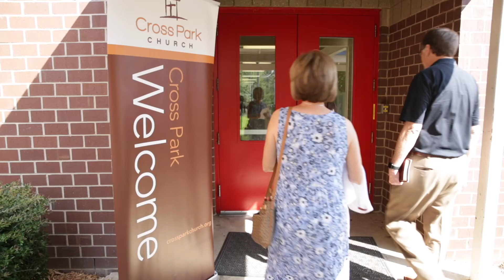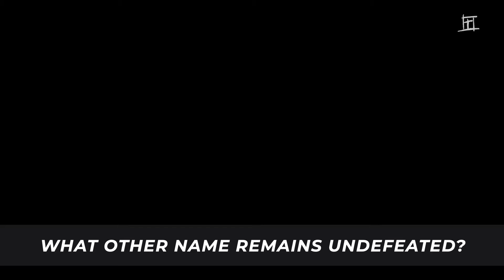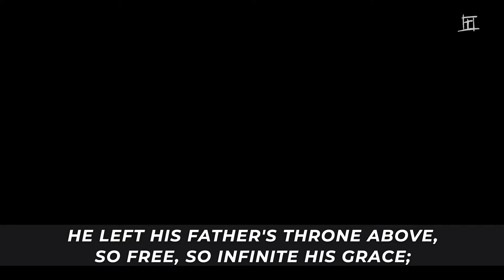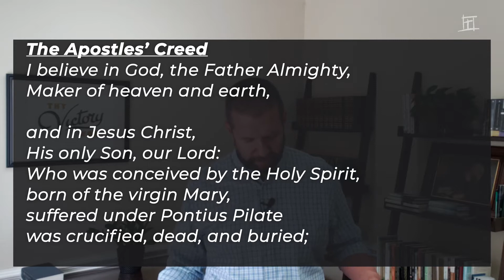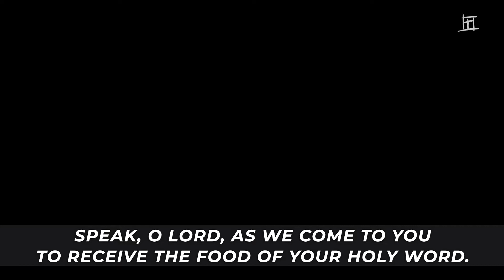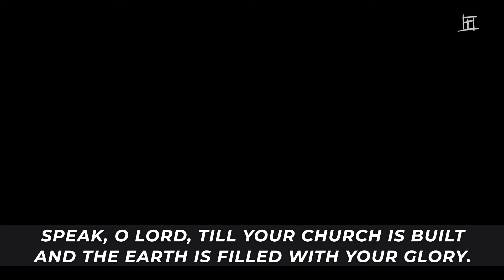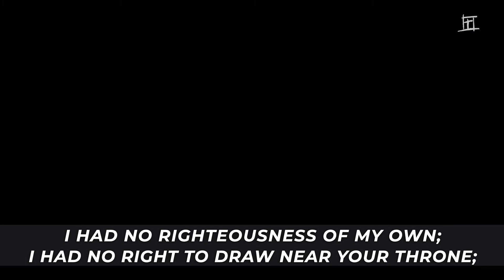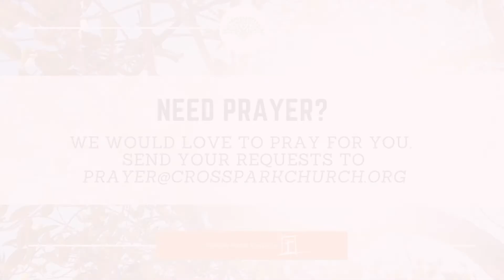4/18/21 Cross Park Worship